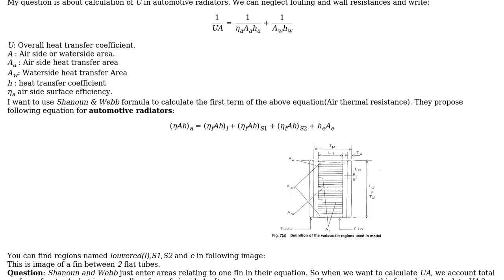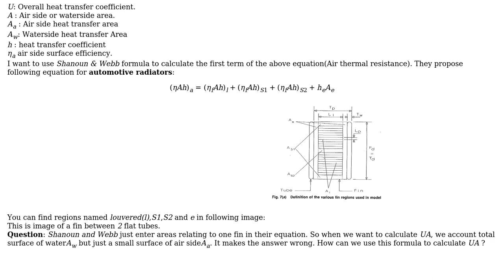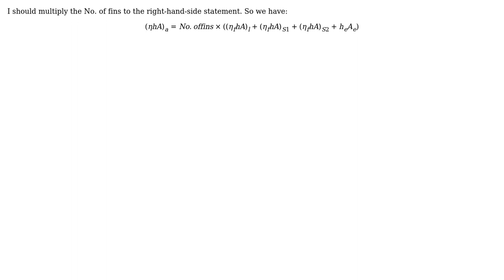Engineering: Simulation of Automotive Radiators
With thanks & praise to God, and with thanks to the many people who have made this project possible! You are responsible for your own actions.